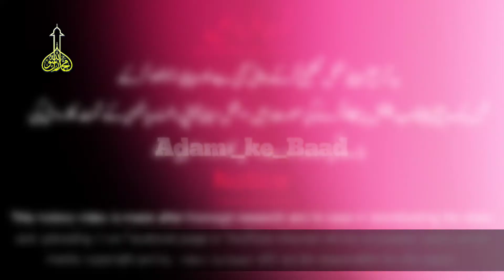Muhammad Ali Bogra | پاکستان کے تیسرے وزیراعظم | Adam Ke Baad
About Video:-
Dosto is video me mene Pakistan ke tisre wazireazam Muhammad Ali bogra Ki Zindagi or dor e hakumat se agah krne ki Koshish ki he umeed krta hun ke apko video psnd ay gi,